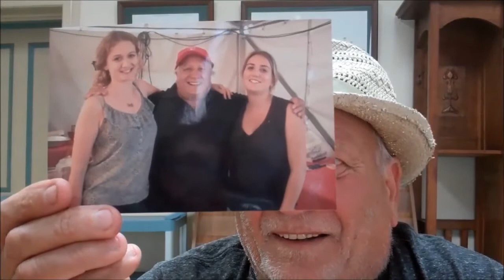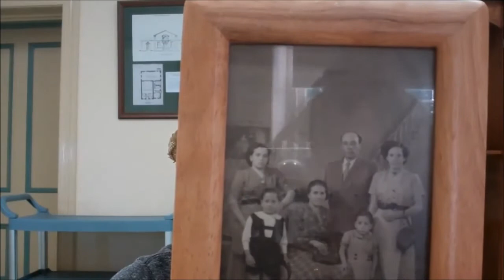Dom Guarna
Gallery one Committee Member and Artist Dom Guarna